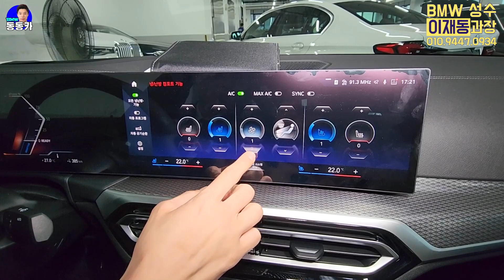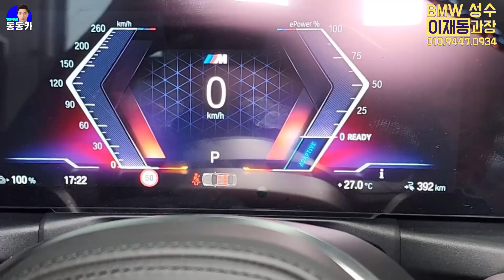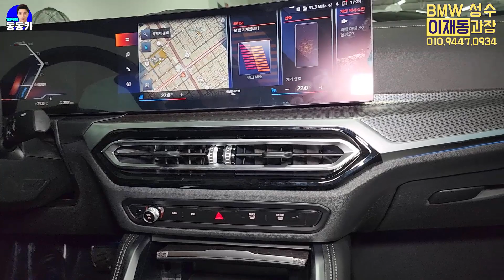달릴 준비된 이 놈 🌸BMW i4 M50 출고 리뷰🌸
오늘은 i4 중 끝판왕인 i4 M50을 계약해주시고 출고까지 진행하신 고객님의 차량에 대한 출고리뷰입니다.
여러분들도 스마트한 조건으로 BMW 오너가 되실 수 있습니다.
아래 연락처로 연락주시면 친절하고 깔끔한 상담을 통해 만족하실 수 있는 조건으로 안내 도와드리겠습니다 :D
🏆'15.12월~ : BMW Sales Expert (누적 판매 : 470여대)
🏆DEUTSCH AWARDS 2022 GOLD수상(BMW 100대 클럽)
◆동동카 (이재동 과장)와 함께하는 분들◆